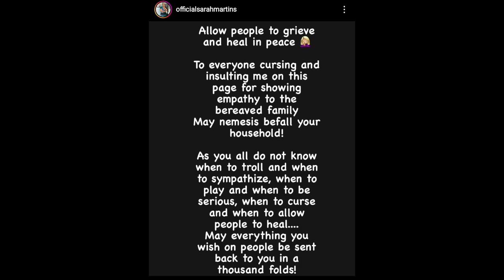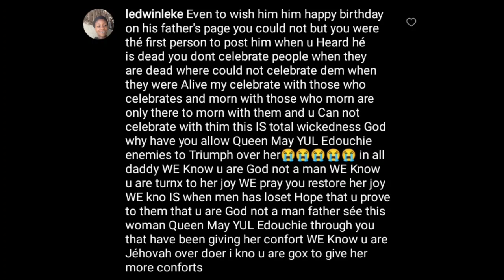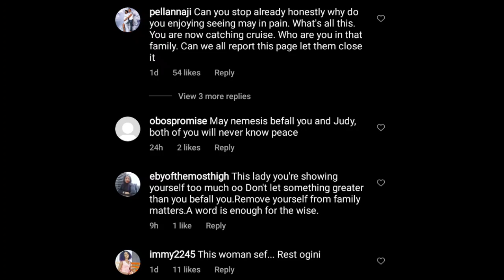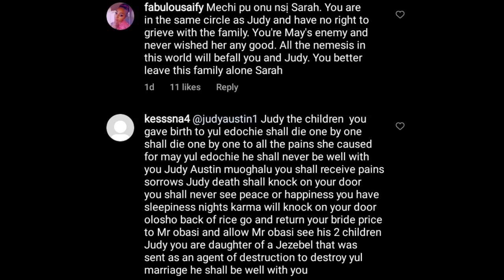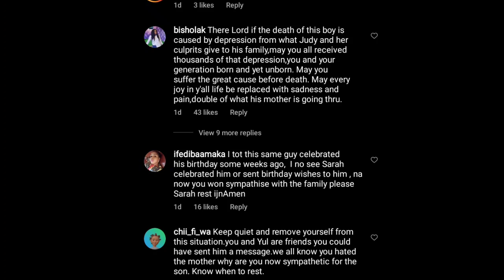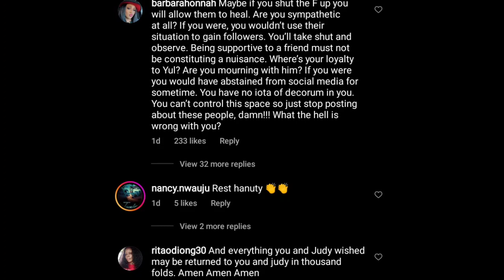SHÖÇKING - 🔥👉YUL EDOCHIE in DÈÉP SHĀMË as SARAH MARTINS mòçks MAY EDOCHIE over the dĒÄTH of KAMBILI